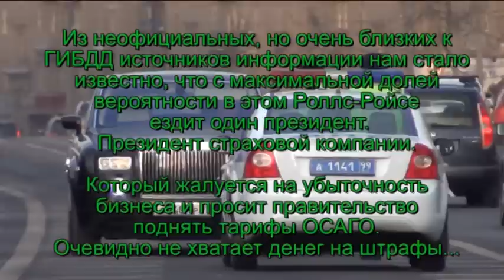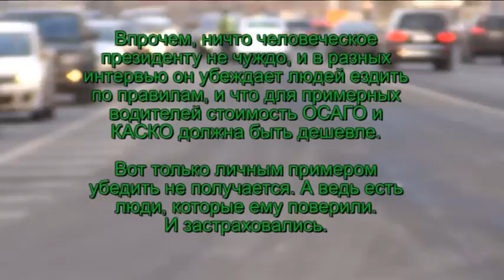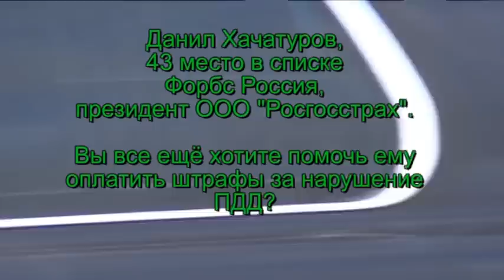Фарпост№12. ГИБДД VS. Роллс-Ройс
Приглашаем всех наших друзей на наш НОВЫЙ, офигенный канал, там будут выходить все новые выпуски ФАРпост и ещё куча всего охрененно интересного, правильного и познавательного! Канал "Движение" рулезз!